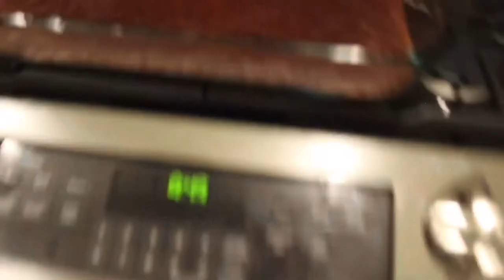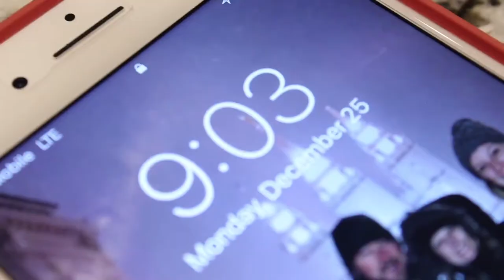Christmas in Idaho 2017 | Cass Jarchow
Song // Line of Sight (feat. WYNNE & Mansionair) ODESZA A Moment Away